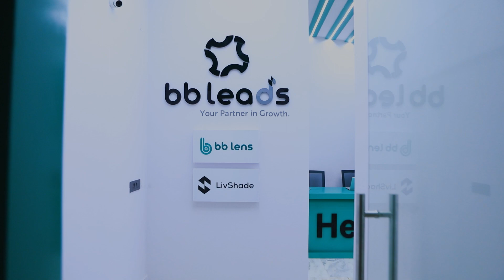Transforming a Home to an Office space !!